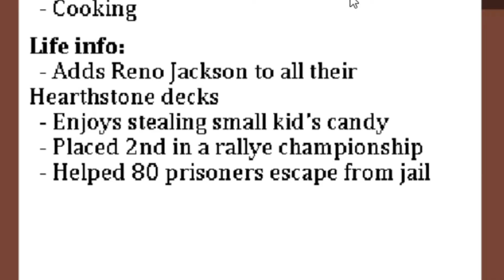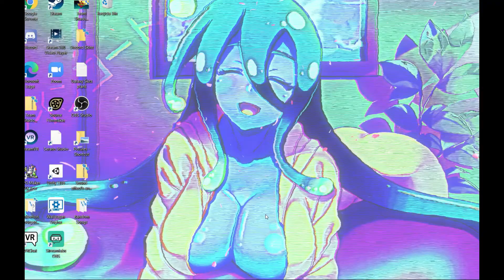The Aftermath: Doing Death's Dirtywork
Take a hike death! I'm the new grim reaper now :3 (Yes this was made in 2020. I finally got to edit it XD)